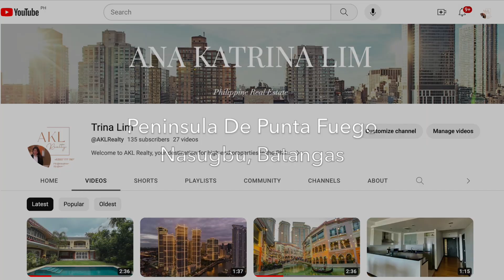Beach Lot For Sale: Peninsula De Punta Fuego - Nasugbu, Batangas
Beach Lot For Sale:
Peninsula De Punta Fuego - Nasugbu, Batangas

Seaview Drive
489 sqm.
P85,000/ sqm.

P41,565,000

Contact Trina Lim: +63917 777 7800